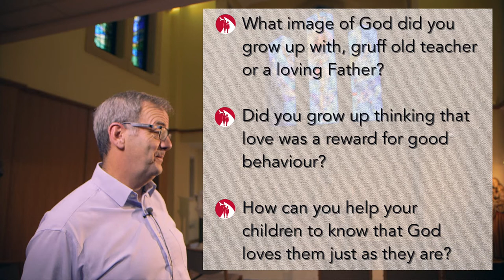Unconditional love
The Fourth Video in our series of preparation videos for parents preparing their children for First Communion